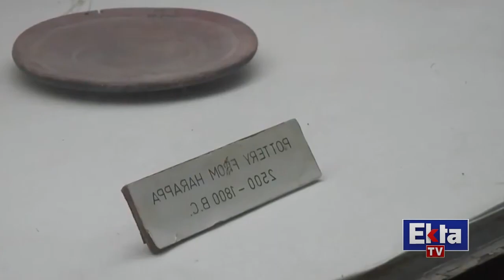Mohenjo-daro Kia Tha Aur Kia Ban Gaya | History Of Mohenjo-daro